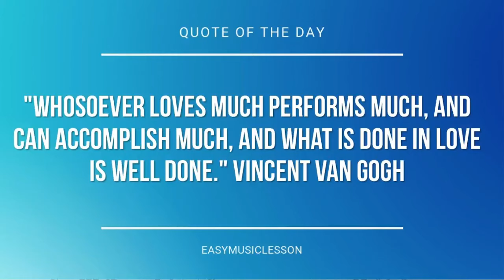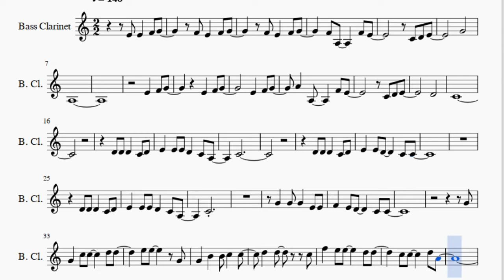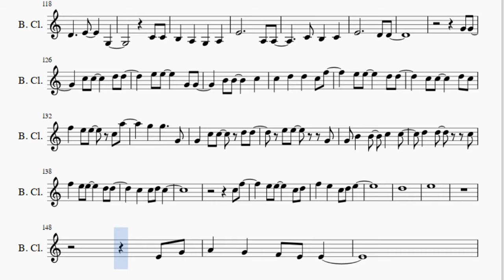Bass Clarinet Sheet Music: How to play A Million Dreams by Hugh Jackman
Here is a sheet music/tab video on the song A Million Dreams by Hugh Jackman on the bass clarinet. A bass clarinet sheet music arrangement which is transposed to notes that are easily played by bass clarinet, for the song A Million Dreams by Hugh Jackman.

EasyMusicLesson teaches you to play the your favorite instrument, through well-arranged sheet music so that you too can learn how to play A Million Dreams by Hugh Jackman on the bass clarinet as fast as you can. A bass clarinet sheet music with backing tracks to help your play the song better.

Notes of the tutorial:
F4 A3     F4 E4
C4 D4 E4
G4
A3
D4
C4
D4 D4 D4   C4 D4
E4   E4 E4 D4   C4 A3
C4
E4   E4 D4     C4 C4
C4
G4
G4   C5 C5     D5 D5
E5 E5     G4
G4   B4   B4 C5   C5
G4
E5 E5     G4
E4 G4
A4   G4 G4   E4 E4
A4   G4   F4 E4 E4
E4
E4   D4   F4
E4 C4
G4 A3   F4 E4
C4 D4
E4       D4
F4
E4   E4 D4   C4   A3
C4
E4   E4 D4     E4 C4
E4   G4 A4 D4   C4 A3
C4
G4   G4 G4   D4 E4
F4   E4 D4     C4 G4
A4
E5 E5     G4
G4
G4